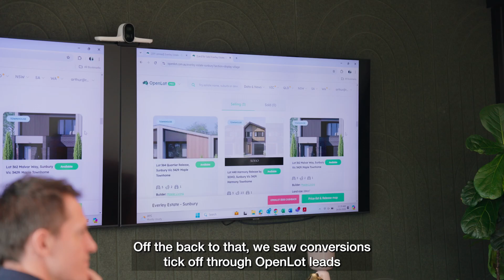RPM GRP - The quality of leads are good and off the back of that we saw conversions.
As a leader in greenfield project marketing, Arthur Berisha - Sales Director at RPM GRP and his team were looking for a platform that could provide high-quality leads at scale while aligning with their data-driven marketing strategies. That’s where OpenLot stepped in with its proven marketing campaigns and the lead maximiser callback feature!